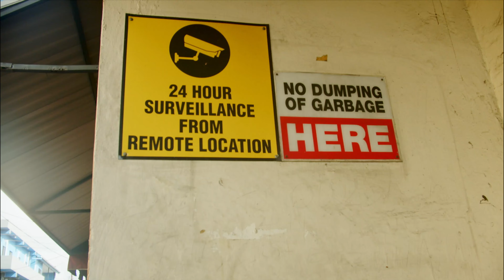Lexxi - Love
Lexxi - Love (Official Video)

Performed by Lexxi
Track 6 from 'Rise & Fall' EP
Produced, Mixed & Mastered by Millbeatz Entertainment
Writers: Alexi Brown, David Millien, Dominic Millien
Background Vocals : Alexi Brown
Recorded by Millbeatz  Ent Studios (Trinidad)
Riddim : Tension Riddim
Label: Millbeatz Music Records
Publishers: Copyright Control (COTT), FOX FUSE LLC (BMI)
Distributor : Millbeatz Music Records (c/o FOX FUSE)
Artwork : Luigi Creese

Director/Editor: Keegan Taylor
Director of Photography: Ian Lee
Stylist: Safia Elena
Camera Operator: Keegan Taylor
Set Assistant: Kerri Rechier
Media Production : Ten Global Media

Special Thanks :
Prez Muzik
MillBeatz Music Records
MillBeatz Entertainment
Nick Millien
Dancers : Xo Dance Label